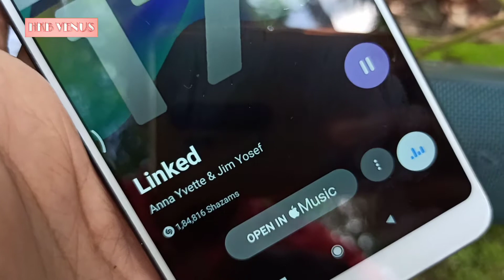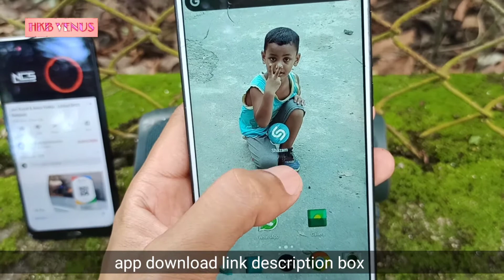Android Phone Mic Hidden Features You Don't Know